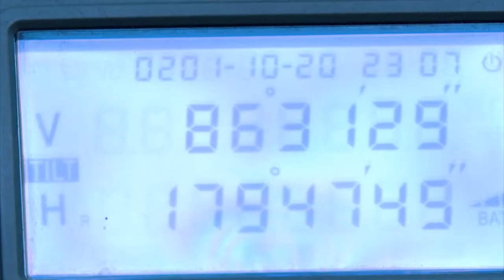Facultad de Ciencias Exactas y Tecnologías: Partes de un Teodolito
Material educativo para la carrera de Ingeniería en Agrimensura